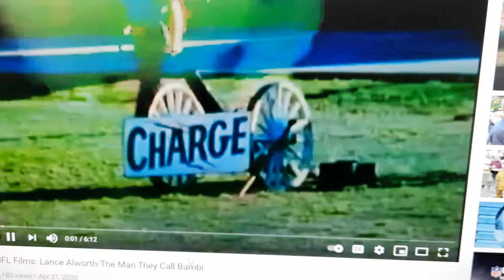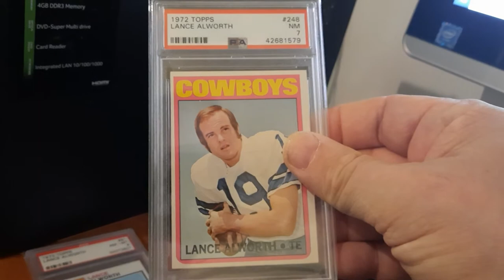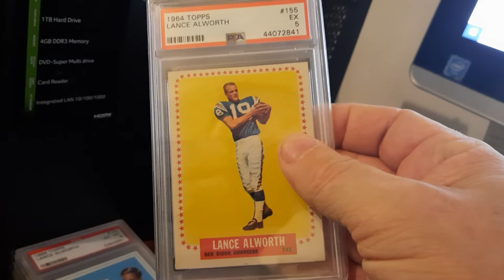Lance Alworth cards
one of the best ever.